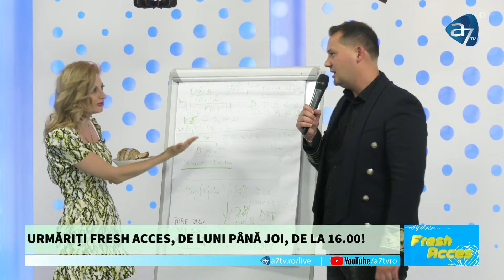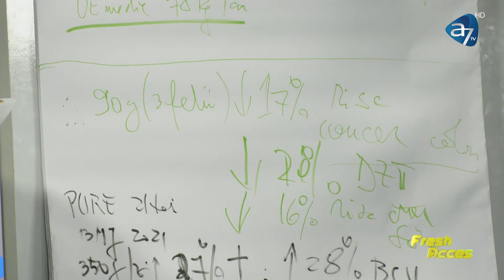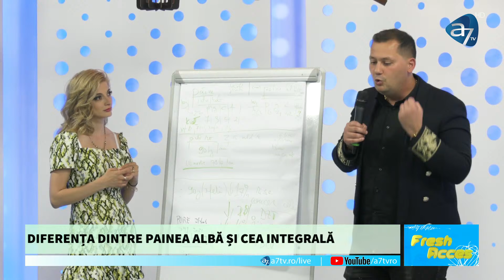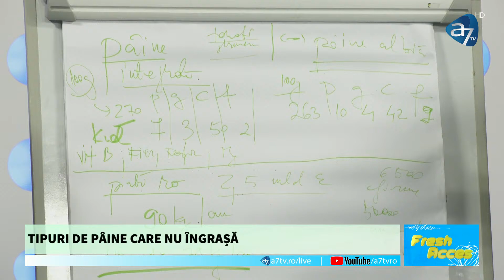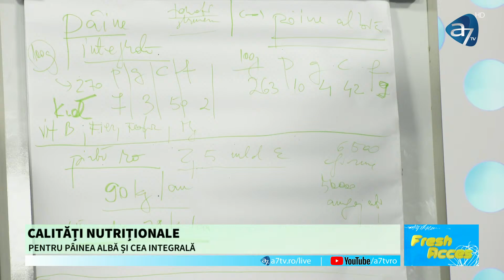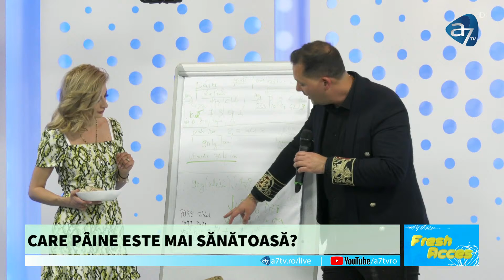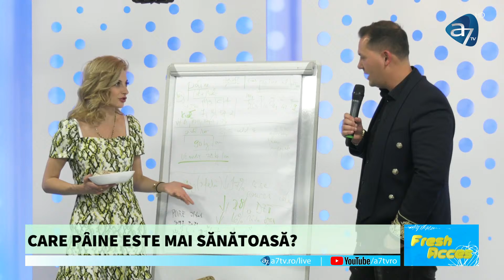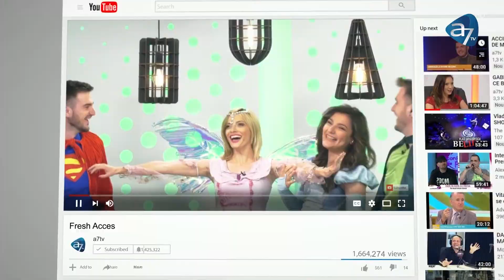VINDECAREA PRIN CREDINȚĂ | AM SCAPAT DE PANDEMIE? | FRESH ACCES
Care pâine este mai sănătoasă? Pâinea albă sau pâinea integrală? Răspunsului îl aflăm astăzi, la Fresh Acces, de la celebrul medic nutriționist Andrei Laslău.
Ne putem vindeca prin credință? Psihologul Alina Cornelia Constantin vine cu explicația, imediat după vacanța spirituală în Israel.
Iar medicul infectionist Laurențiu Stratan ne răspunde la toate întrebările momentului legate de pandemie și Covid 19.